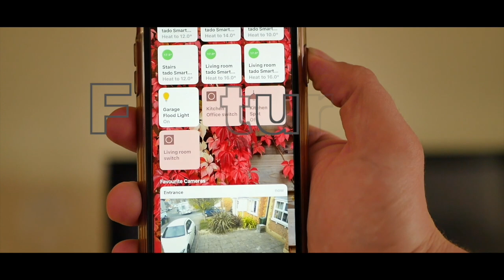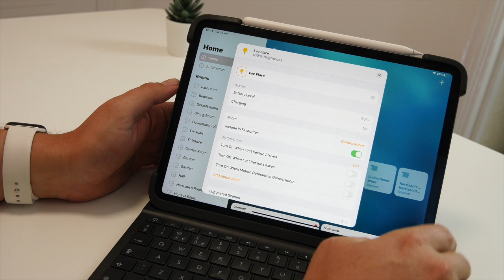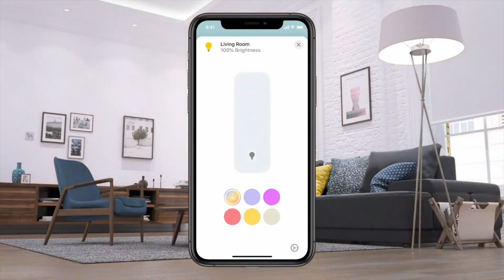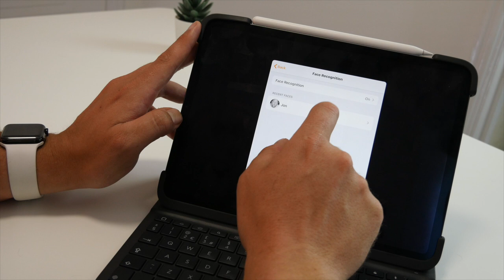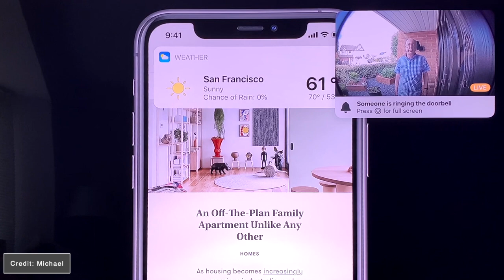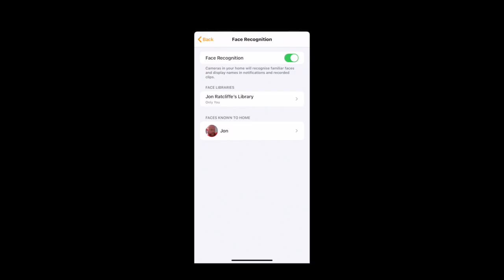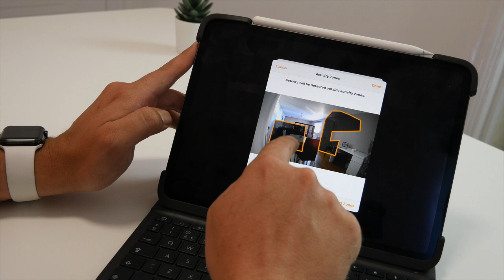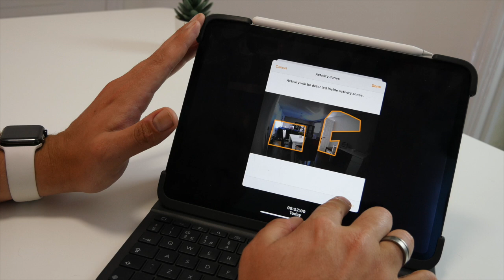The HomeKit Show - HomeKit in iOS 14 at Apple WWDC 2020 - facial recognition, activity Zones & more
Welcome back to The HomeKit Show and this week is the WWDC 2020 special with special guests from the world of Smart Home and HomeKit. We discuss all the new features in HomeKit that will arrive in iOS 14 later this year. We cover facial recognition, activity zones, adaptive light and take viewer questions.

Follow me for all the latest on Wearables and tech reviews